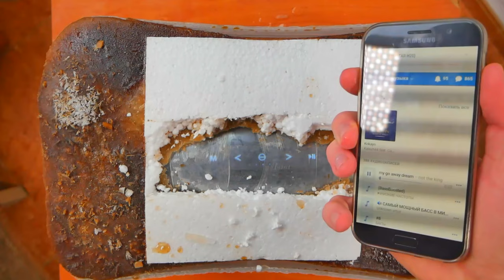4 TRAILER OF TESTS [OnlyFlex]